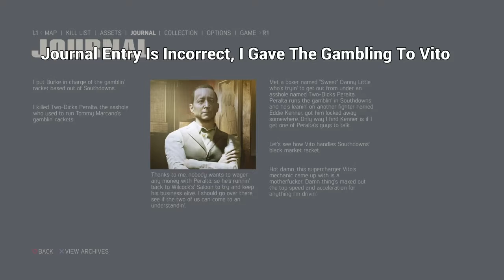MAFIA III (PS4) - Glitches - Video 5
In this video, I show you all of the glitches I've discovered so far while playing MAFIA III on my PS4.